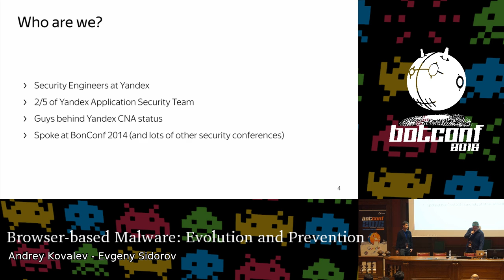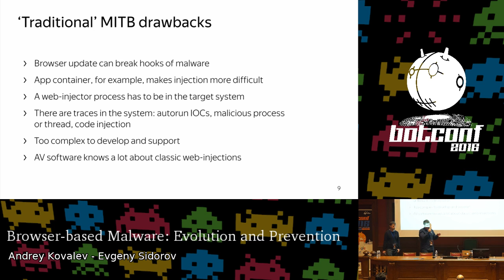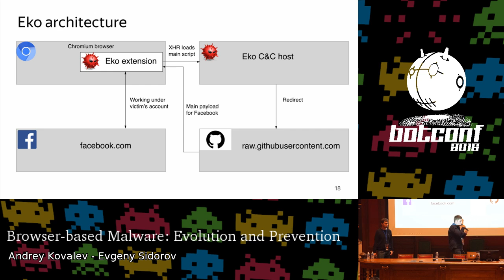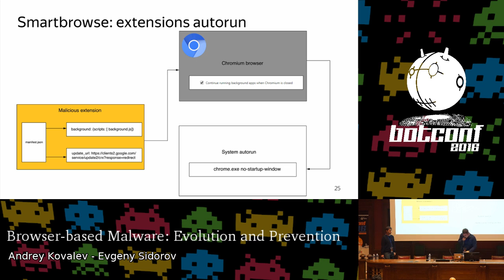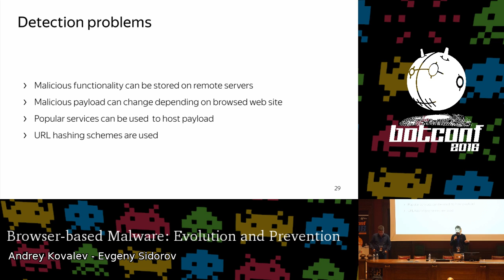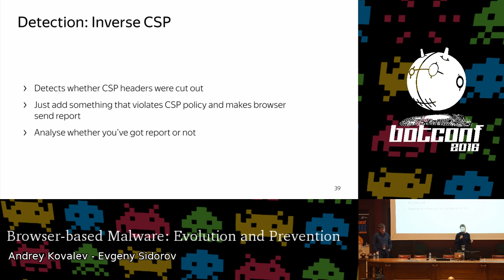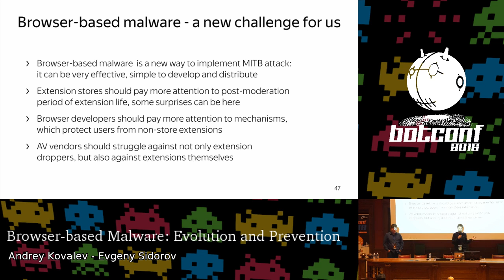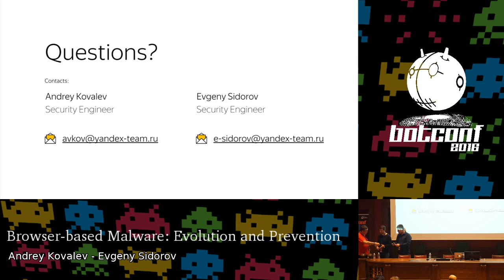Browser based Malware: Evolution and Prevention - Andrey Kovalev, Evgeny Sidorov